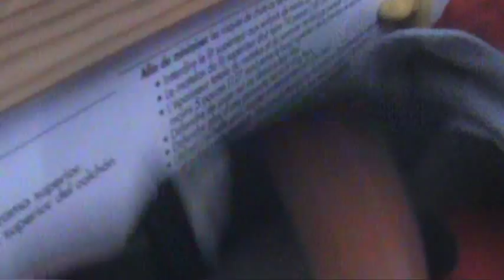Mario's Plush Adventures - Christmas Special 2012: A Plush-mas Carol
Originally going to be uploaded on the 22nd but an error occured with uploading that I didn't know about.

An MPA Xmas Carol!